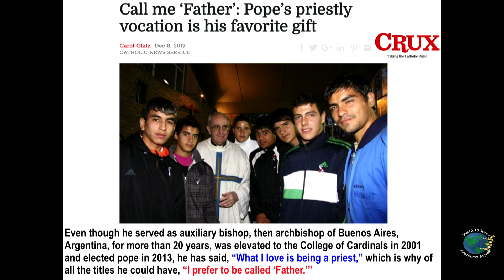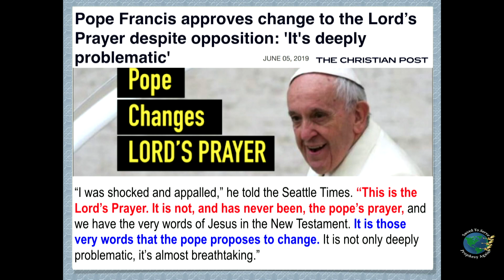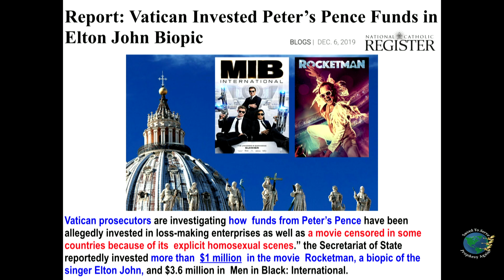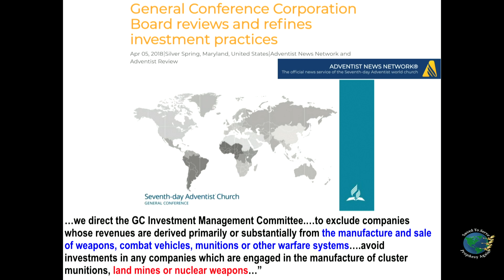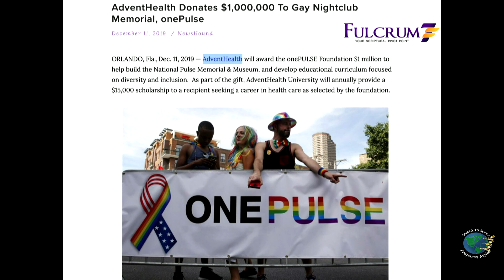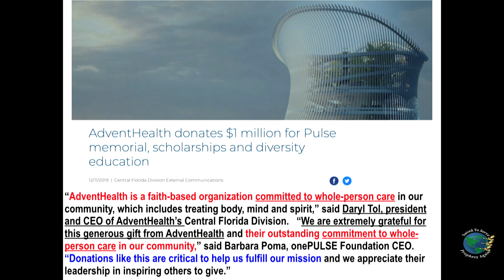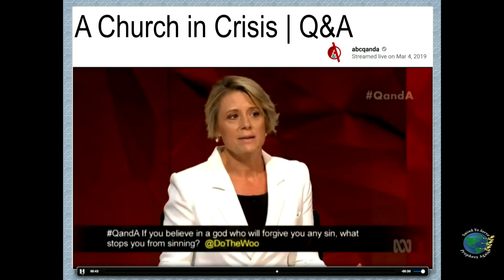Peter’s Pence to Judas’ Bag.Popery Invests in Elton John,Weapons.Hannity leaves RCC.Find God’s Way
From Peter’s Pence to Judas’ Bag. Popery Invests in Elton John, LGBT & Weapons. Sean Hannity Leaves RCC. Vatican & SDA donates $1 Million to Support LGBT. Find God’s Way, Truth & Life